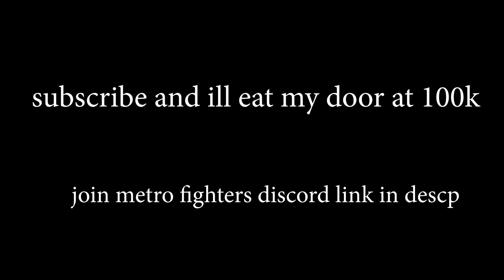Atomic Samurai's FIRST ULTIMATE MOVE Concept (Strongest Battlegrounds)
Metro Fighters Discord (JOIN FOR A CHANCE TO GET EARLY ACCESS)
-Join discord to enter raffle and get exclusive codes!
Use Code: Sub2Clowny! (+10 Body Spins)

🌟Note - Today in The Strongest Battlegrounds AKA Saitama Battlegrounds I am telling you guys about the metal bat final ultimate move! I worked with an animator to make metal bat's FULL 4th FINAL ULTIMATE MOVE!

❤️ Socials
🎉 Discord Server -